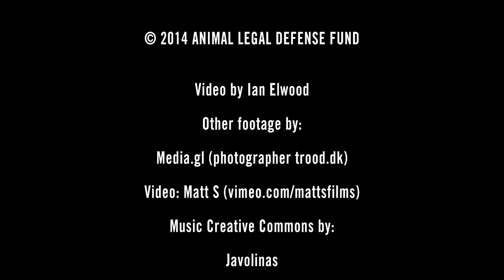Commercialized Cruelty to Sled Dogs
The annual Alaskan Iditarod is a grueling race through 1000 miles of the roughest terrain on earth, in temperatures that drop well below zero. Teams of dogs run, sometimes up to 100 miles a day, for 7-10 days. The human mushers compete for substantial financial rewards—even at the cost of injuring dogs. ALDF Founder and General Counsel Joyce Tischler explains.